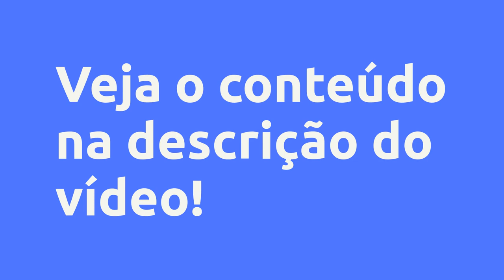(REVIEW) Tre1Ne - Programa de Confluência 1.0 - Ronaldo Sonyc, Vale a Pena?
Tre1Ne - Programa de Confluência 1.0 - Ronaldo Sonyc, Vale a Pena?

Um pouco sobre (informações do produtor):
Tre1Ne - Programa de Confluência 1.0 É um programa de três meses de treinamento com orientação específica para a prática de exercícios físicos regulares e diários com acompanhamento individualizado e qualificado de personal trainer via WhatsApp.

Vantagens:

-Pagamento Seguro
-Acesso Imediato
-Várias Formas de Pagamento
-100% Online